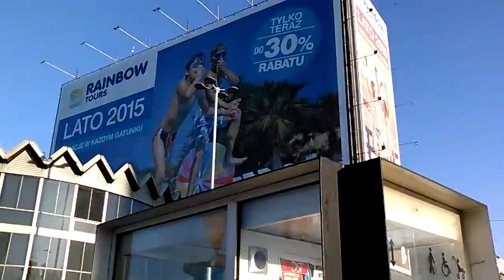Huawei MediaPad T1 8.0 camera test: day video 1 (720p)